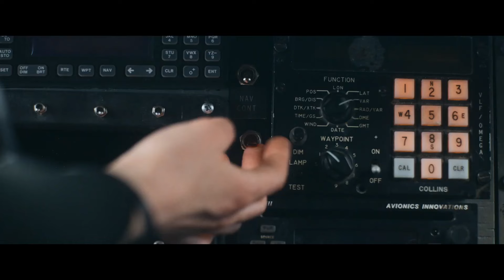AMEAÇA NO AR | Trailer (2025) Legendado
AMEAÇA NO AR (2025) Trailer

Lançamento: 23 de janeiro (BR)